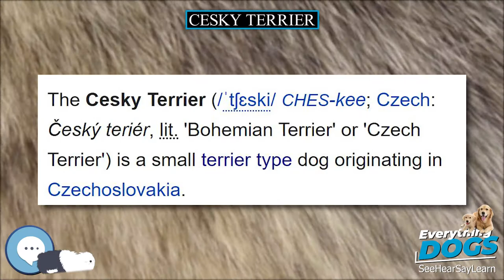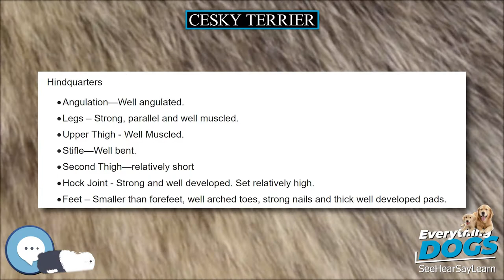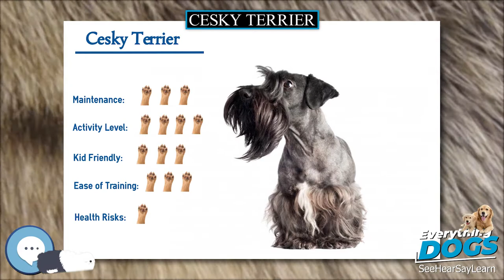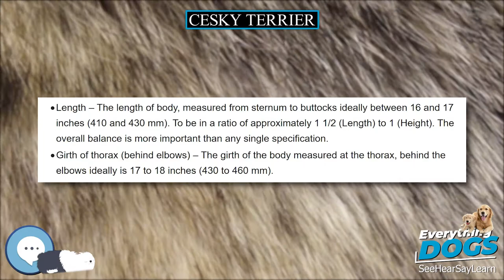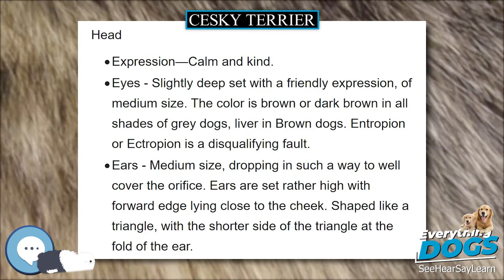Cesky Terrier 🐶🐾 Everything Dog Breeds 🐾🐶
Amazon's Best Dog Food
Unique and Versatile Portable Hydration Dog Bowl
Audible Books about Dog Care and Training
Link to Amazon.com Store

The Cesky Terrier (/ˈtʃɛski/ CHES-kee; Czech: Český teriér, lit. 'Bohemian Terrier' or 'Czech Terrier') is a small terrier type dog originating in Czechoslovakia.